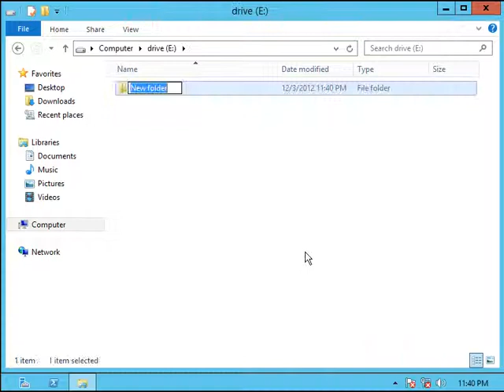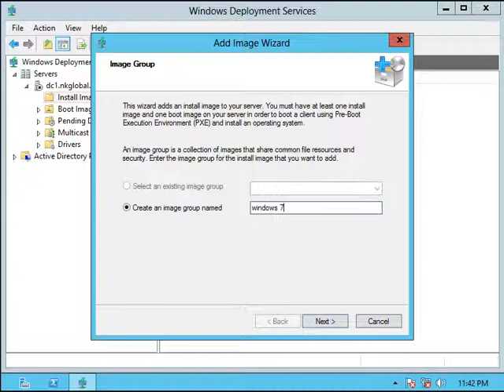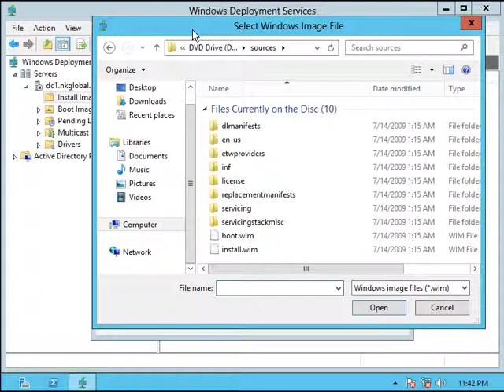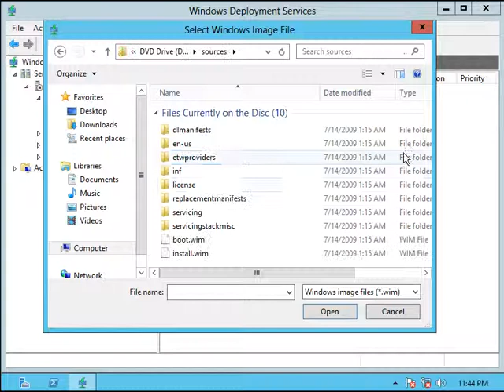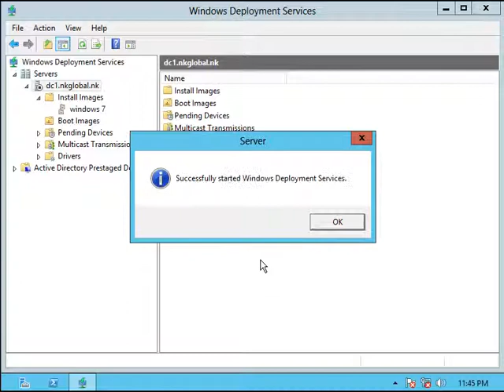WDS Server (Configured Windows 7 Image in WDS Server ) part 02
WDS Server Configured Windows 7 Image in WDS Server )